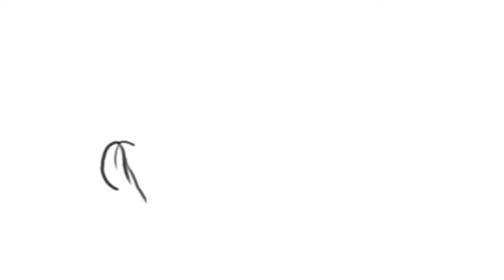How to Draw Doctor and Patient, Very Very easy :) Part-1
Learn how to draw doctors, patients, and Nurse very easily. Very easy, simple line drawing.
How to draw Doctor and Patient,  Doctor's Day drawing
How To Draw Health Heroes, Doctors, and Nurses

pencil drawing,
learn art,
drawing,
easy drawing,
easy drawings,
learn drawings,
How to Draw Doctor and Patient,
doctors,
patients,
doctor-patient, and Nurse,
doctor's chamber,
health worker drawing,
doctor and nurse drawing